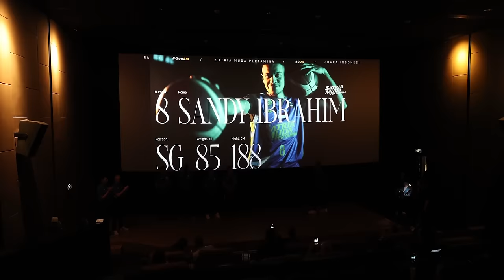FORMASI BARU Satria Muda Pertamina di IBL 2024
Liputan dari Team Launching Satria Muda Pertamina 2024. Exclusive interview bersama Karl Gloria, Abraham Damar Grahita dan Arki Wisnu.